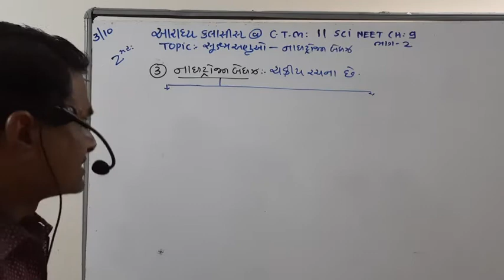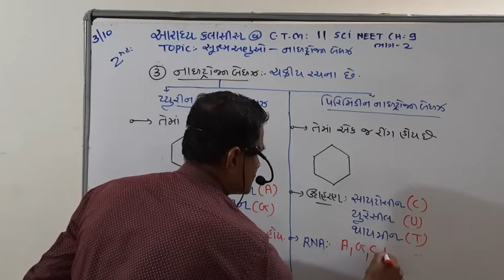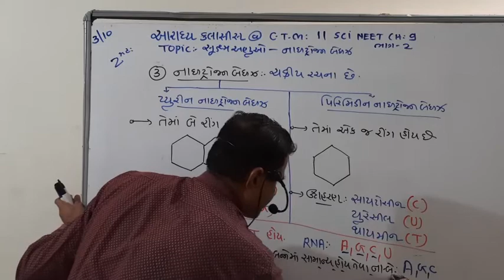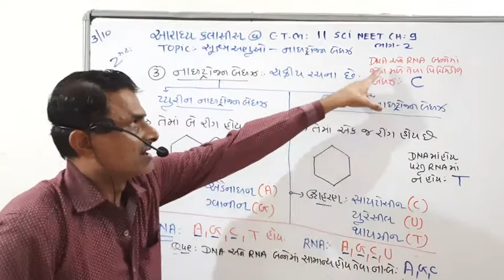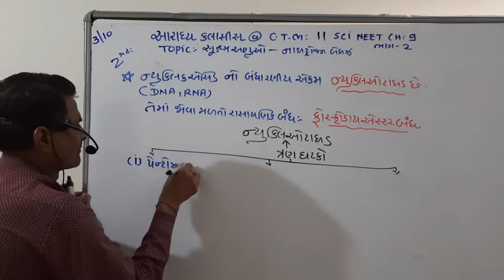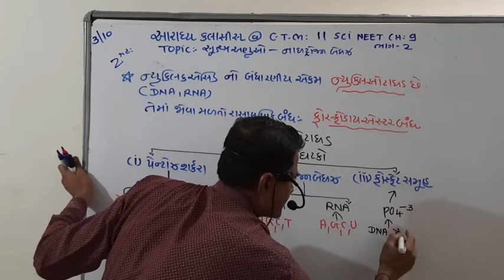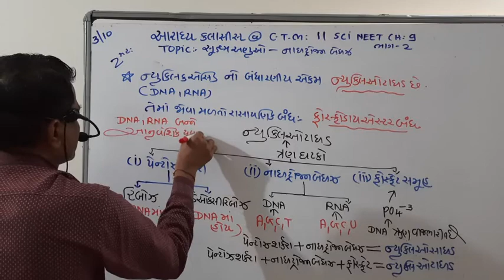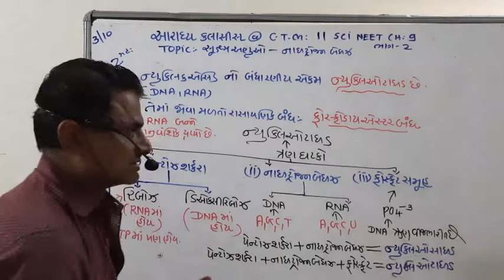CLASS 11 CHAPTER 9 BIOLOGY PART 2 GUJRATI MEDIUM BY S.R SIR AARADHYA CLASSES